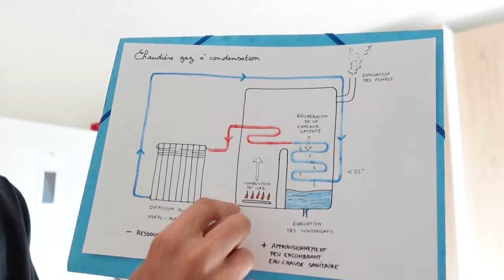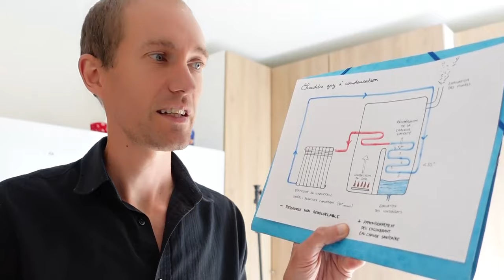Chaudière gaz à condensation : principe, avantages, inconvénients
Voici une chaudière gaz à condensation : un encombrement minimal, une performance réhaussée grâce à la chaleur des fumées (on utilise la "chaleur latente"). De plus elle produit également l'eau chaude ! L'inconvénient, c'est... le gaz ! une ressource qui n'est pas renouvelable...

👉 Vous souhaitez me confier votre projet ?
J'ai créé un réseau d'Eco-Architectes partout en France, qui travaillent dans le même état d'esprit que moi.
...et si vous êtes sur la région de Saint-Etienne, j'aurai même plaisir à vous accompagner personnellement ! 🥰

👉 Vous souhaitez avoir mon avis et mes conseils sur votre projet ?